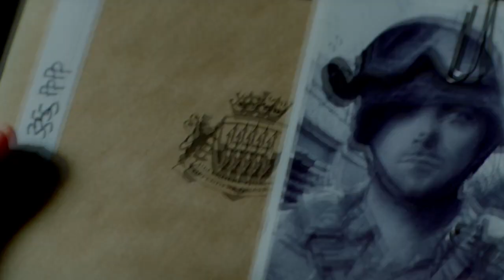Cinemax Strike Back: Episode 1 Sneak Peek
Check out the first six minutes of the first episode in the new cinemax series, "Strike Back".